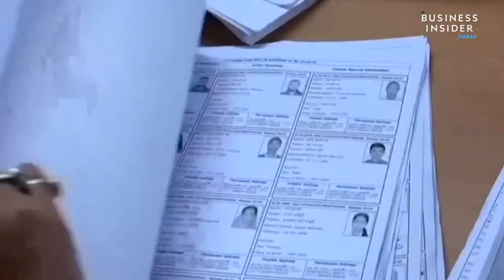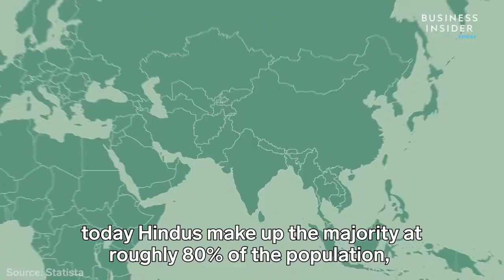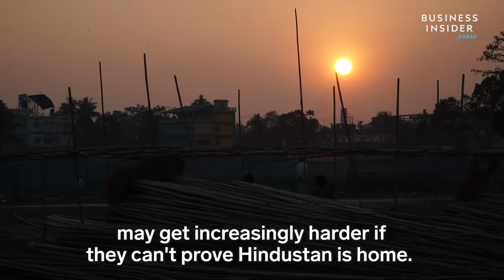Why Muslims Fear India’s Citizenship Laws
Produced and Shot for the Business Insider.

Muslims in India are on edge after the government passed a nationwide citizenship law in what critics say is Narendra Modi’s latest push towards Hindu nationalism.